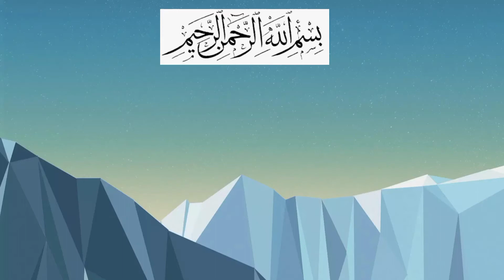Creamy Mango Delight Recipe|Easy Dessert Recipe|Delicious Sweet Dessert Easy to make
Creamy mango delight recipe .Easy mango dessert recipe .Delicious sweet dessert  easy to make recipe .mango recipe Easy and quick dessert recipe .mango pudding recipe .no cooking no baking racipe .creamy mango dessert .easy mango dessert recipi by foodfun92 .summer dessert .instant dinner recipe at  home.delicious recipe. mango  delight recipe.mango recipes. mango ice cream. easy dessert recipe. mango.instant dessert. instant dessert recipe. quick dessert recipe .recipe pakistani.

Quick and easy breakfast recipes| yummy evaning snack recipe| Evening snack recipes |Recipes|lockdown| yummy and quick evening snack recipe |Tasty and delicious snack recipes| pakistani recipes .indian recipes .street food.recipi.recipe. recipes .quick recipes .how to make mango dessert .custard recipe .fruit custard .beef recipes .chicken recipes. mutton recipes .beef snacks .arabic chicken recipe .keema recipe .kachori recipe.mango shake recipes.